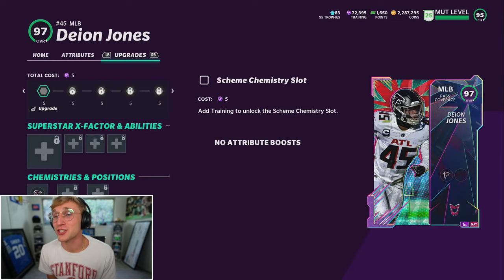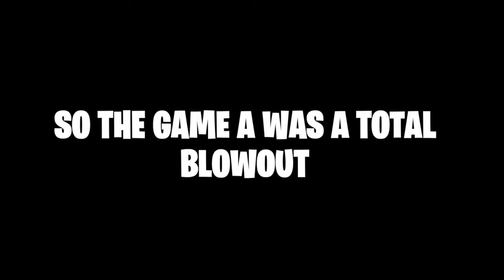The NFL All-Speed Team!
AYE! The fastest players at each position for todays NFL theme team boiiisss! if you have a theme team tho please lmk on twitter bro im down so bad i need halp with this series